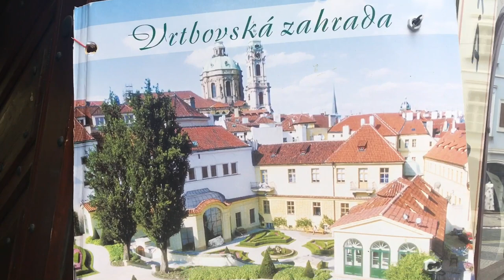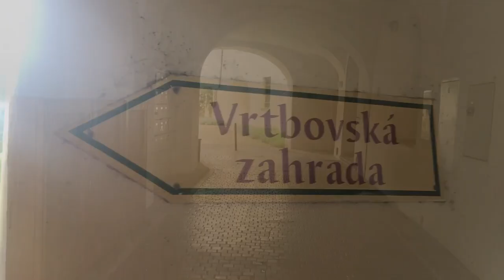Vrtbovská zahrada v Praze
podívejte se na Prahu bez turistů v červnu 2020 a nádhernou barokní zahradu na Malé Straně - Vrtbovského, který byl purkmistrem Pražského hradu. Vstupné sem stojí 100 Kč, najdete ji na adrese Karmelitská 25.